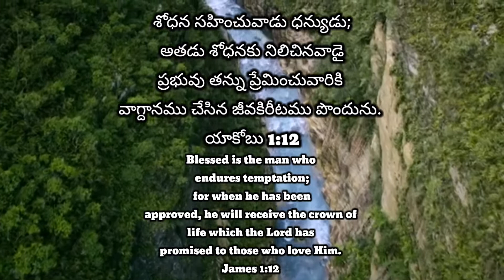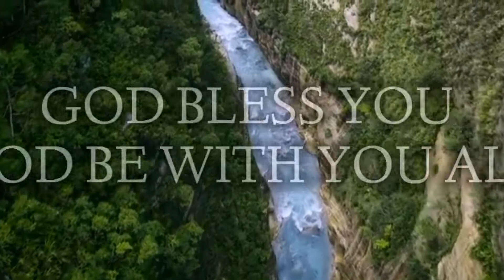26th June 2022 ||Today God's Promise ||ఈ రోజు దేవుని వాగ్దానం || Daily Biblical Devotion